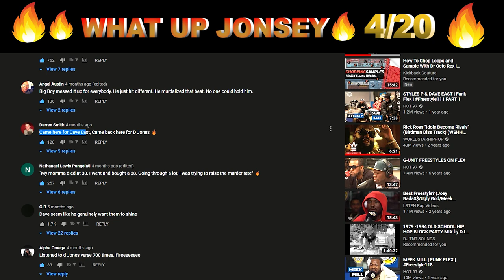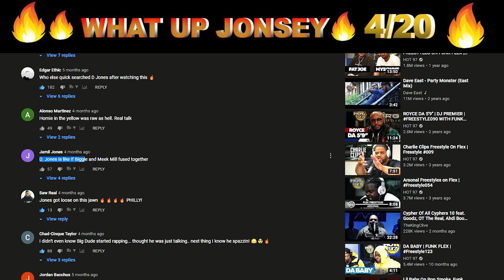D. JONES NEW TAPE (WHAT UP JONESY) DROP TODAY, 4/20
D. JONES NEW TAPE (WHAT UP JONESY) DROPPED TODAY AND ITS 🔥🔥🔥💣💣💣